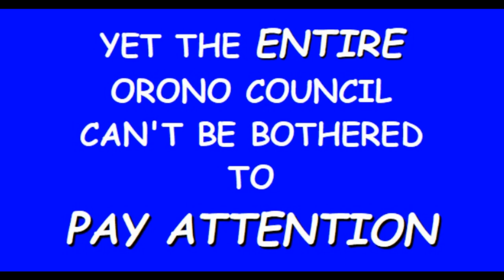Flippant Orono Council Thumbs Nose at Turbine Guy's Silent Protest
Video speaks for itself ... Orono mayor Walsh is becoming unhinged.